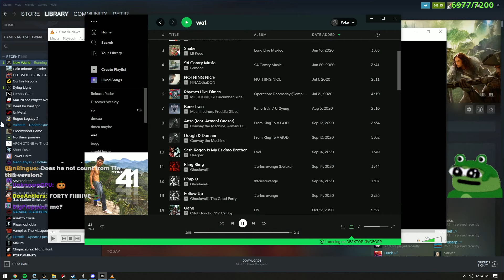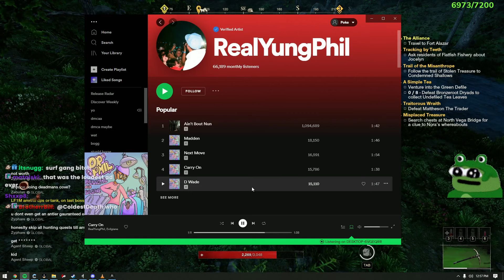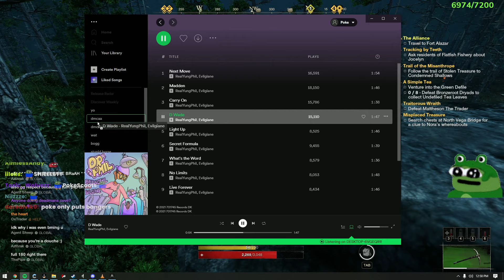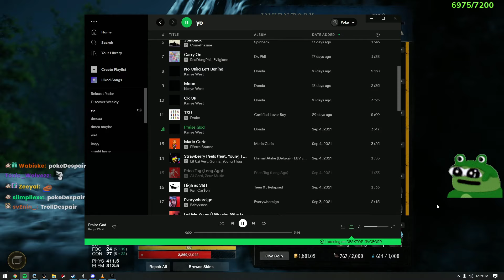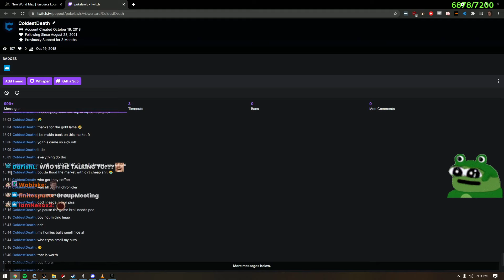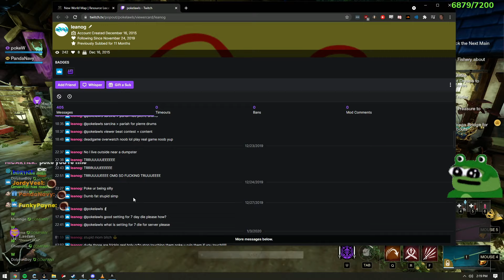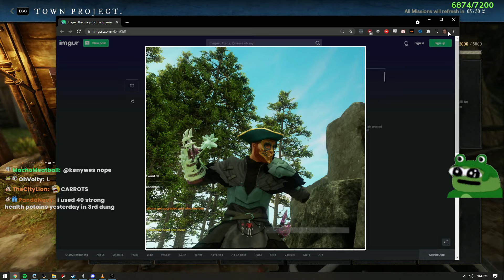Pokelawls 10/4/2021 Live Vod PART 4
VOD TITLE: chillin in dis new world | !pobox | !gfuel | !hellofresh

00:00:00 New World
00:01:45 Just Chatting
00:10:40 New World